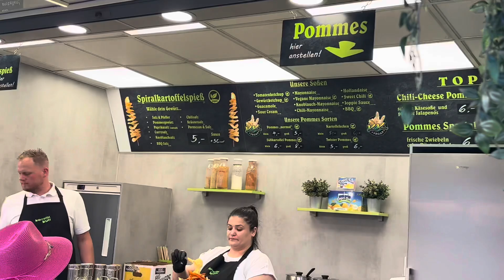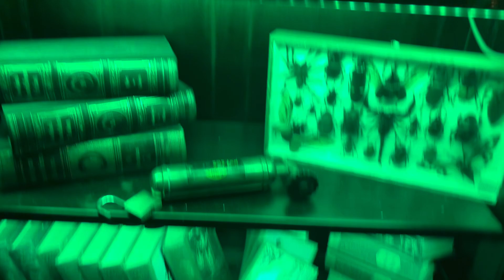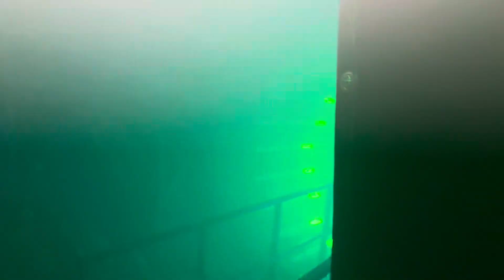Nenu First time VR Experience chesa Germany lo🇩🇪👓||Telugu VLOG||Thelifeofmiracles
Similar Searches
Germany vlogs
Telugu vlogs in germany
VR in germany
Price of VR in Germany
Masters in Germany
Cooking vlogs
Travel vlogs
DIML
Na first time VR
My experience in VR
Germany